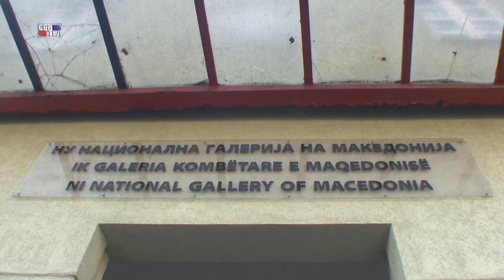CRTEZI I GRAFIKE LJUBOMIRA IVANOVICA U GALERIJI MALA STANICA U SKOPLJU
ЦРТЕЖИ И ГРАФИКЕ АКАДЕМИКА ЉУБОМИРА ИВАНОВИЋА У ГАЛЕРИЈИ МАЛА СТАНИЦА У СКОПЉУ
Национална галерија Македоније први пут је јавности  представила око 60- так дела Љубомира Ивановића, утемељивача српске школе уметничког цртања и савремене графике. Изложба ће бити отворена до 14. децембра.
 Љубомир Ивановић (1882 – 1945) је похађао Српску цртачку и сликарску школу у Београду од 1899. до 1905. (проф. Кирил Кутлик, Бета и Риста Вукановић), затим је студирао у Минхену (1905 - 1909) у приватној школи Антона Ажбеа и на Академији. Први пут излаже као ученик 1904. на првој Југословенској уметничкој изложби. Један је од оснивача Удружења ликовних уметника у Београду (1919) и члан уметничког удружења Лада. Био је професор у Уметничкој школи и потом на Академији ликовних уметности у Београду. Осим у мапама, цртеже и графике је објавлљивао у новинама и часописима, посебно у листу "Политика", у периодичним издањима и у неколико књига. Сакупио је богату збирку предмета уметничког занатства која се данас чува у Музеју примењене уметности у Београду. Одликован је орденом Витеза Легије части Републике Француске. Дописни члан САНУ постао је 1922. године.